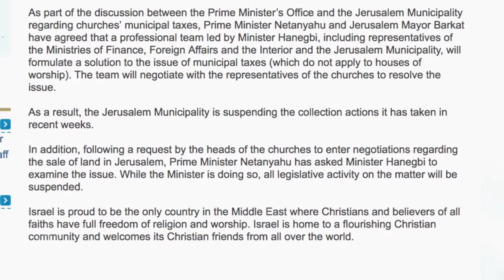Riapre la Basilica del Santo Sepolcro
Dopo 3 giorni di chiusura si sono riaperte le porte della Basilica del Santo Sepolcro nella mattinata di mercoledì 28 febbraio.